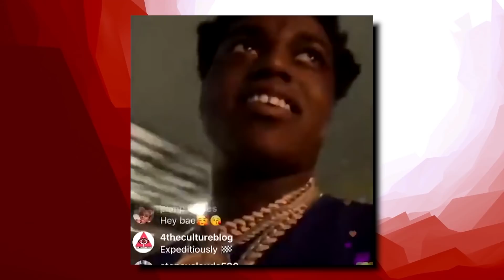Kodak Black Shot at Justin Bieber Afterparty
From rappers caught lacking, to rappers ready for opps, to chicago drill: lyrics that really happened, to rappers chains snatched, to new york drill lyrics that really happened, to rappers that ran from cops, back with chicago drill lyrics that really happened, to rapper car crashes, to kodak black assassination attempt, to rappers getting robbed, to uk drill rappers arrested for making music, to crazy rapper fights, to uk drill lyrics that really happened, to rappers who ran from cops, back to chicago drill lyrics that really happened, to 6ix9ine throws bottle at stripper, to o block for sale and why they wont sell to lil durk or chief keef, to RAPPERS KILLED BY "FRIENDS" (Lil Snupe, Bankroll Fresh & Big L), to LIL REESE SHOT IN EYE, BEAT UP IN CHICAGO, to JACKSONVILLE DRILL: LYRICS THAT REALLY HAPPENED, to CHICAGO DRILL: LYRICS THAT REALLY HAPPENED, to 42 Dugg & Sada Baby: Detroits Deadly Beef, to NBA Youngboy VS Fredo Bang: Baton Rouge's Deadly Beef, to The Deadly War In Memphis: Pooh Shiesty VS EBG EJizzle, to BATON ROUGE DRILL: LYRICS THAT REALLY HAPPENED, to MEMPHIS DRILL: LYRICS THAT REALLY HAPPENED, to KSOO: Yungeen Ace's Shooter, to POOH SHIESTY ROBBED THEN SHOOTS SECURITY GUARD, to EVERYBODY AROUND LIL DURK DIES, to FBG “King Opp” Wooski: The Grave Digger Of Chiraq, to 051 Melly: Chiraq’s Deadliest Shooter, to RAPPERS READY FOR OPPS AT SHOWS (YFN Lucci, Famous Dex, Blac Youngsta), to Yungeen Ace: The Grim Reaper Of Duval County, to now Nick Blixky: Friends Make The Worst Enemies, to The Deadly War In Memphis: Big Scarr's Double R vs Trulla Mafia, to, OFFSET STRIPPED NAKED BY LIL BABY'S GOONS, to, 9LOKKNINE RICO CASE, UP TO 130 YEARS IN PRISON, to Disloyalty in Sniper Gang: Kodak Black vs Jack Boy, to, OPERATION X-FORCE: HOTBOII ON THE RUN, to RAP LYRICS THAT REALLY HAPPENED, to, HoneyKomb Brazy: The Demon of Alabama, to, Fredo Bang & Lit Yoshi "Snitched" On By NBA Affiliate, Raided, Arrested, to, RAPPER SHOOTINGS ON IG LIVE, to, Did MoneyBagg Yo Switch Up On His Gang For Fame?, to, EDAI 600 SHOT AND KILLED IN CHICAGO, RIP, to, SPOTEMGOTTEM CAUGHT SLEEPING WITH AK-47 AFTER POINTING GUN AT PARKING ATTENDANT, to, RAPPERS GETTING RAN UP ON (6ix9ine, Playboi Carti, Foolio, NBA Youngboy), to, POLO G'S BROTHER SHOT AND KILLED IN CHICAGO, RIP, to, NLE CHOPPA'S EX GANG "SHOTTA FAM" SNATCHED HIS CHAIN, to, SPOTEMGOTTEM SHOT 5 TIMES IN DRIVE-BY SHOOTING, to now, Kodak Black Shot at Justin Bieber Afterparty

This video is about Kodak Black Shot at Justin Bieber Afterparty! We also post stuff like Rappers Ready For Opps, Rappers Caught Lackin, Rappers Who Are Killers, Men Who Killed Rappers, and more so be sure to subscribe if you like these style of videos.